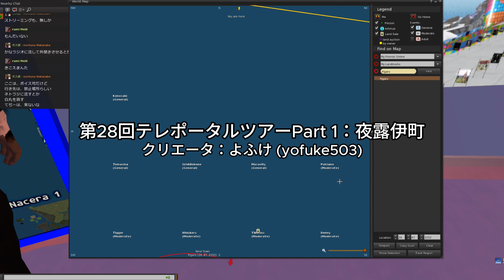第28回テレポータルツアーPart 1：夜露伊町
日時：2024年1月30日
案内：西村　一と花菜（Kana Mordy）
目的地：夜露伊町, Second Life
クリエータ：よふけ（Yofuke503）
概要：さいたまメトロ沿線ツアーの最終回。